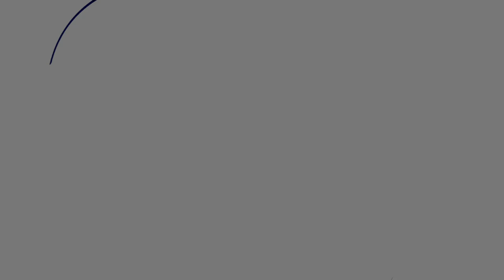20 for 2020 Membership Drive